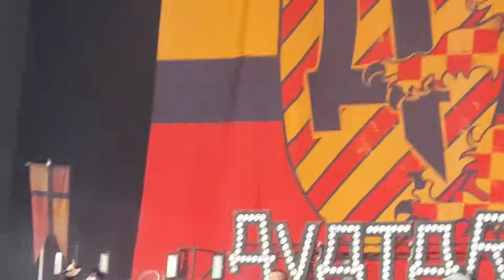Avatar - Hail The Apocalypse @ Download Festival 2018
Avatar performing Hail The Apocalypse \m/